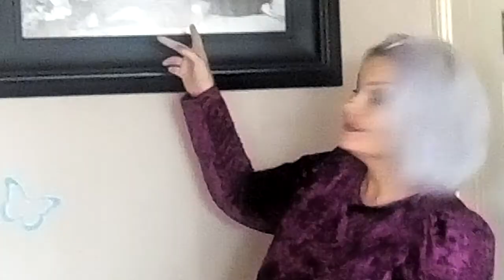My Anniversary - Inspired by Fiona Doyle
I'm releasing it early for my anniversary which is on December 10th!